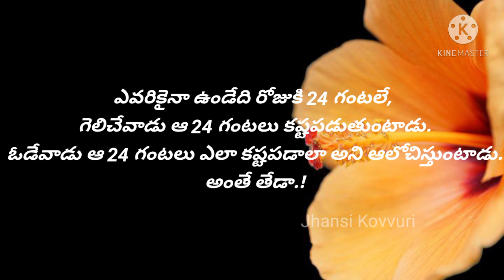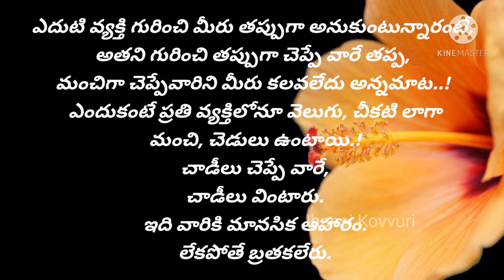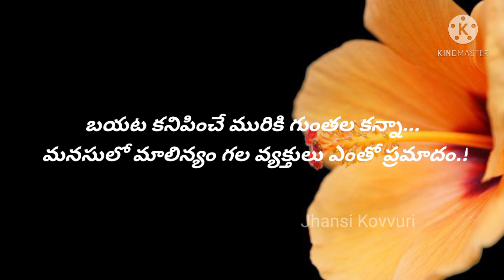జీవితంలో ఒక్కసారైనా వినాల్సిన మంచి మాటలు | జీవిత సత్యాలు | Best Motivational Quotes in Telugu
jivitamlo okkasaraina vinalsina manchi matalu, kotla kanna viluvaina matalu, jivita satyalu, manchi matalu, suktulu.